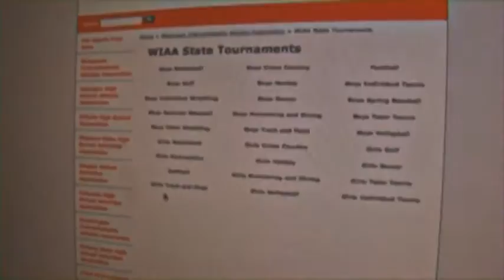2015 IHSA Girls Volleyball Class 2A Championship Game: Bloomington (Central Catholic) vs. Orion